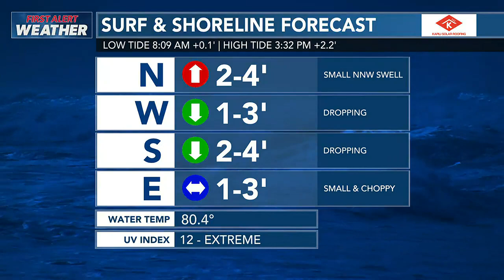Hawaii News Now Sunrise Weather Report - Monday, August 14, 2023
First Alert Forecast: Slightly stronger winds due tomorrow, rainfall to remain minimal.